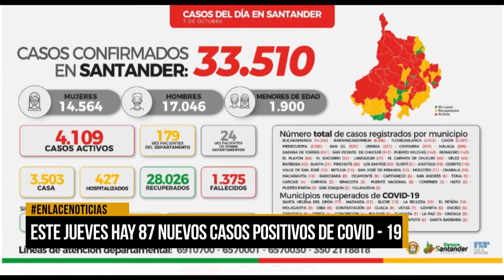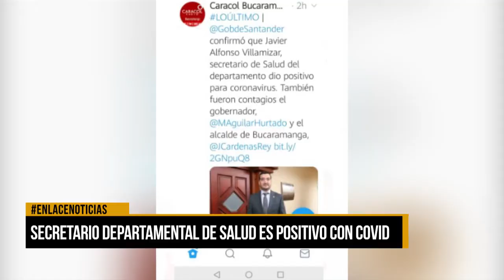Se adelantan pruebas PRASS en el barrio Galán